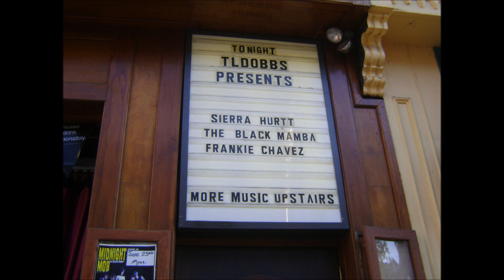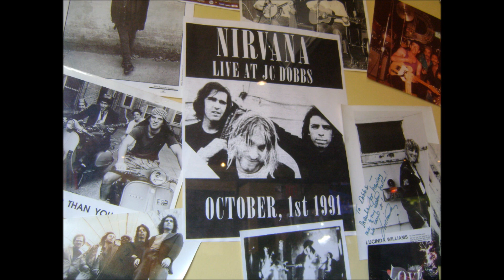THE BLACK MAMBA - PHOTO ALBUM - U.S.A 2012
The Black Mamba Photos
Tatanka, Ciro Cruz, Miguel Casais
Editora: Farol Música
Song: Sweet Lies